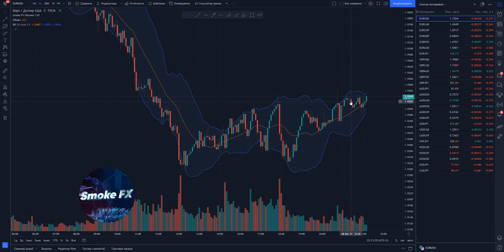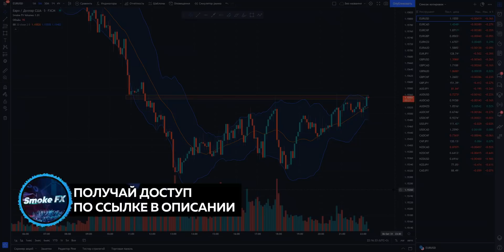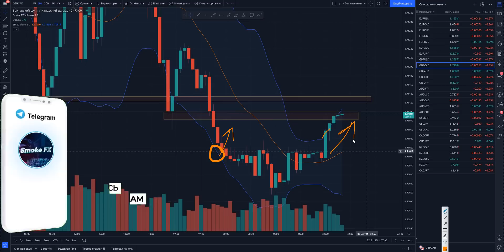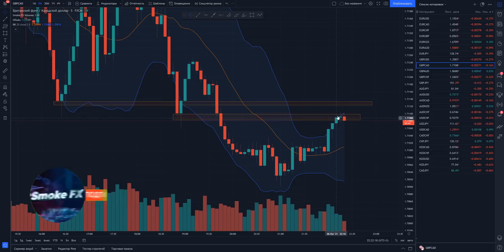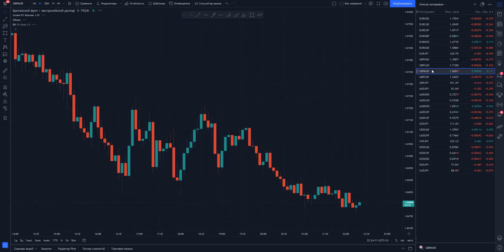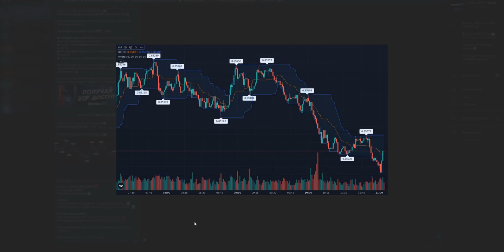Как ТОРГОВАТЬ В ПЛЮС на бинарных опционах! Трейдинг обучение для новичков !